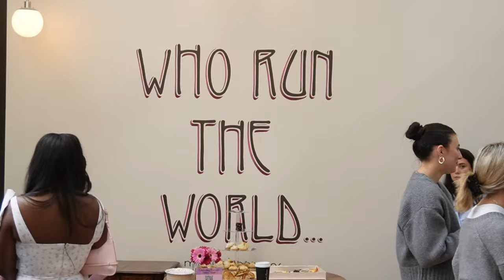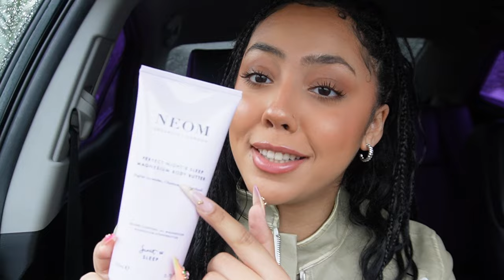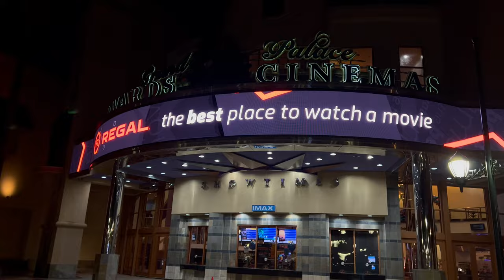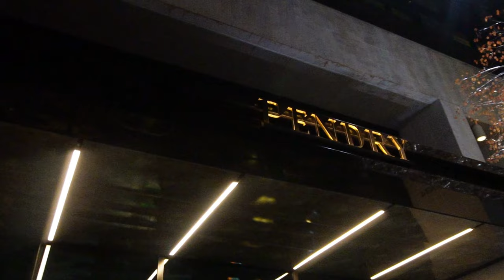Will you be my plus one? ♡ Facing our fears - VLOG (Gifting Event, Movie Night, Steve Madden Launch)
Heyy 🫶🏽 Will you be my plus one? Hehe let's have a fun lil week and face our fears togetherrrr. Stopping by our first gifting suite with Michele Marie PR, going to see the Demon Slayer movie, and celebrating a product launch with Steve Madden!

Amazon Storefront